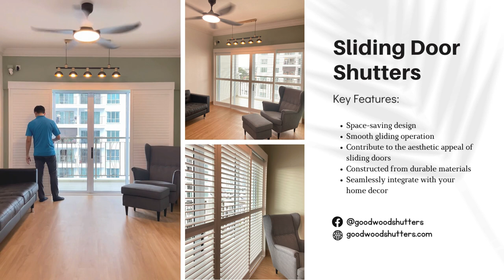Bypass Plantation Shutters for Sliding Doors | Goodwoodshutters.com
Bypass plantation shutters for sliding doors come with several key features that make them a practical and stylish choice for window treatments. Here are some of the key features:

Space-Saving Design

Bypass shutters are specifically designed for sliding doors, offering a space-saving solution. The panels slide past each other on a track, allowing you to fully open or close the shutters without taking up additional space.

Adjustable Louvers

Like traditional plantation shutters, bypass shutters feature adjustable louvers. This allows you to control the light entering the room and customize your desired level of privacy. The ability to tilt the louvers provides flexibility in managing natural light and maintaining your preferred atmosphere.

Smooth Gliding Operation

Bypass shutters are engineered for smooth gliding operation along the track. This ensures easy and convenient usage, allowing you to slide the panels open or closed effortlessly. The seamless operation adds to the overall functionality of the shutters.

Enhanced Privacy

With their overlapping panel design, bypass shutters provide enhanced privacy. When closed, the panels create a solid barrier, minimizing the visibility from the outside. This makes them an excellent choice for areas where privacy is a priority.

Aesthetic Appeal

Bypass plantation shutters contribute to the aesthetic appeal of sliding doors. The wide louvers and customizable finishes add a touch of elegance to the room, complementing various interior styles. The shutters can be tailored to match the existing decor, creating a cohesive and visually appealing look.

Durable Materials

These shutters are constructed from durable materials, ensuring longevity and resistance to wear and tear. Common materials include wood, faux wood, and composite materials, each offering different durability and maintenance requirements.

Light Control

The adjustable louvers provide privacy and precise control over the amount of natural light entering the room. This feature allows you to create the desired ambiance and regulate brightness throughout the day.

Versatile Design Options

Bypass plantation shutters come in various design options, allowing you to customize the appearance to suit your preferences. From the choice of materials to paint or stain finishes, you can tailor the shutters to integrate with your home decor seamlessly.

Understanding these key features empowers you to make an informed decision when considering bypass plantation shutters for sliding doors. Whether you prioritize functionality, aesthetics, or both, these shutters offer a versatile and practical solution for your sliding door window treatments.

Looking for a way to enhance your sliding doors with shutters? Check out our guide on bypass plantation shutters and see if they suit your needs.